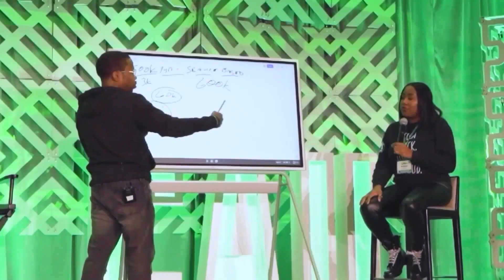3 Books EVERY Black Entrepreneur Should Read